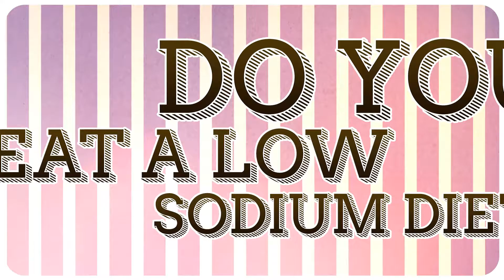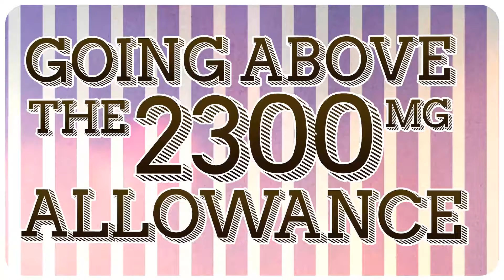The Cooking Doc - Sodium 101 - Part 3